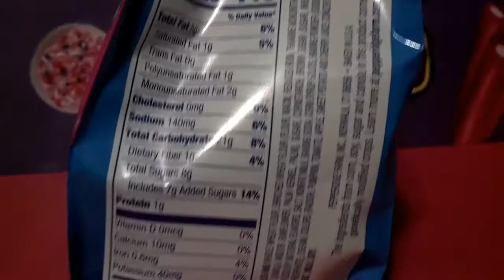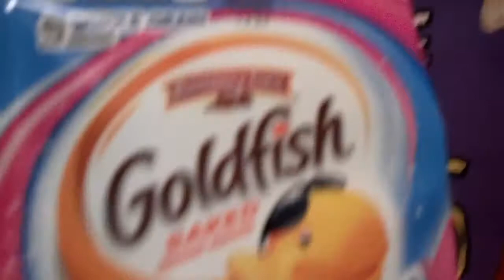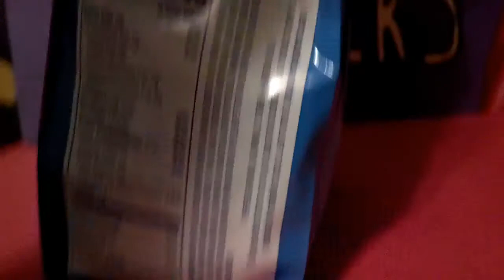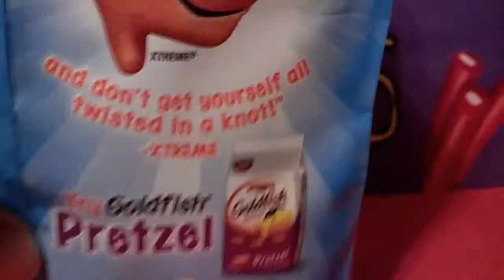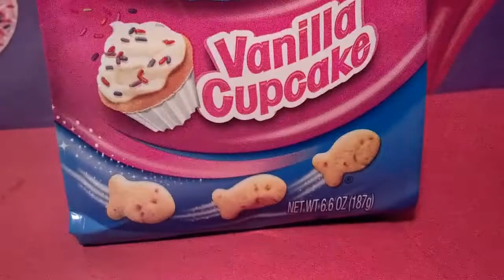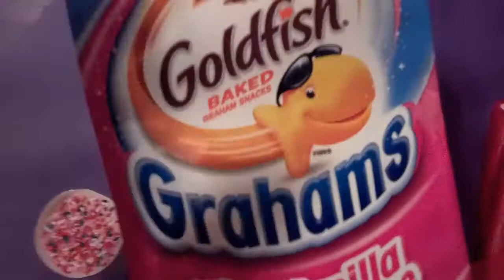The Unboxing Hour: Goldfish Grahams Vanilla Cupcake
Are they crackers? Are they cookies? ARE THEY FISH?! Who knows, who cares just watch the video.